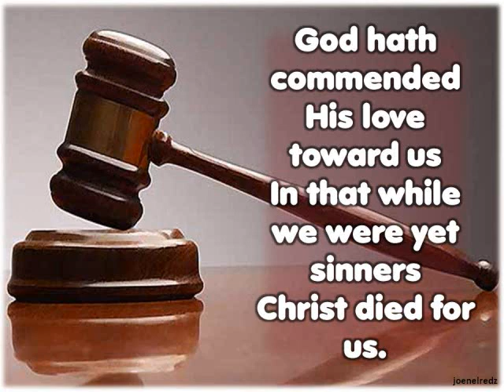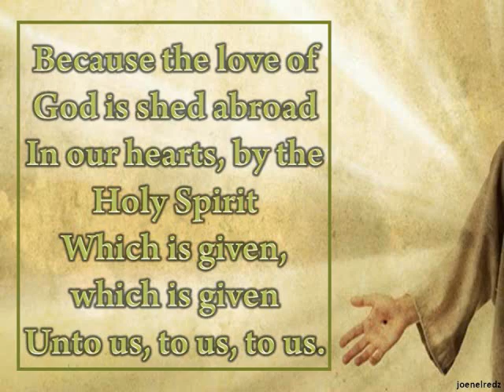Therefore being justified by faith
This hymn and the other hymns i uploaded are intended to be utilized by those who do not have an accompanist in their churches this can be used also in small group type studies. Happy Singing!